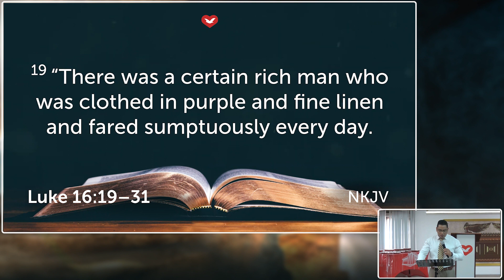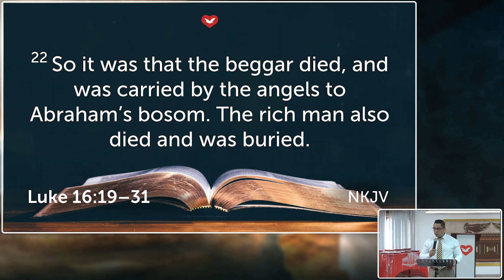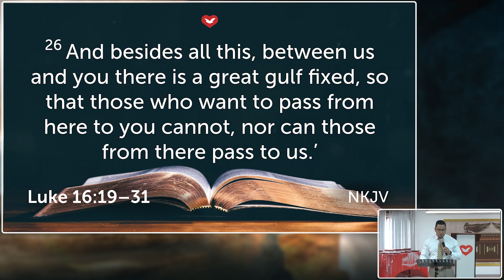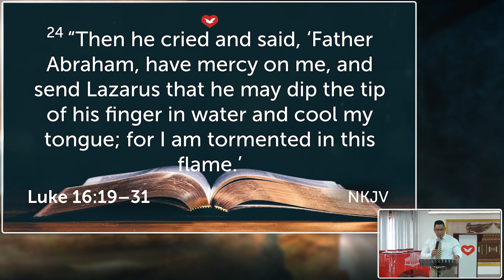Last Word - Sunday 13th August 23